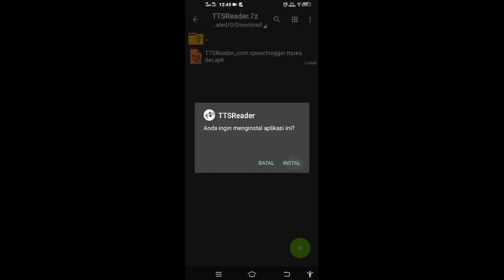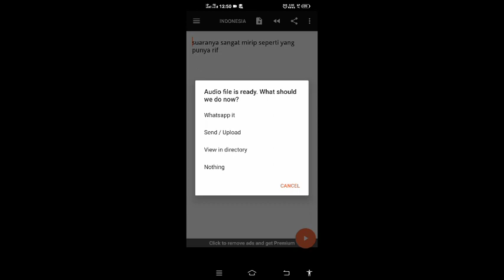Cara menggunakan Suara robot seperti yang ada di Video @RIFBG - Blockman Go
Hello Guys👋

(jangan bocorin pw ny di komen🗿)

If u want anything copyrighted to you or your company to be removed from my video then kindly me at and i will verify and removed the copyrighthed content within 24 hours

BlockmanGo
BlockmanGoBlockyMods
Bedwars
BedwarsBlockmanGo
Helsonn
Amaan
MATTSUN
NotNever
YoutuberBlockmanGo
BGTuber
NoobvsPro
ProPlayerBG
BlockmanGoIndonesia
GamePlayIndonesia